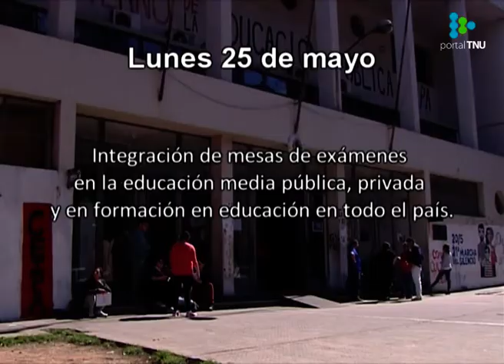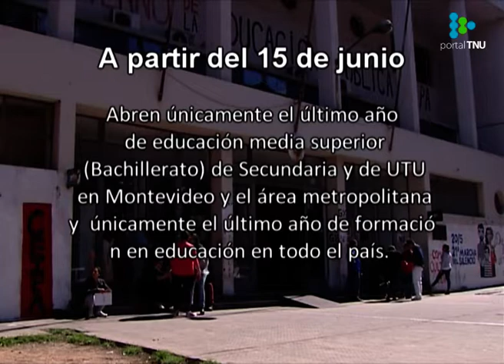Así será el calendario educativo para el retorno a los cursos presenciales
El retorno a clases será gradual y en tres etapas entre el 1 y el 29 de junio.